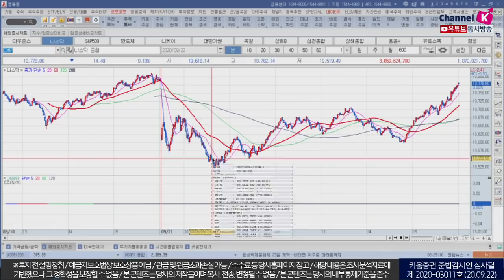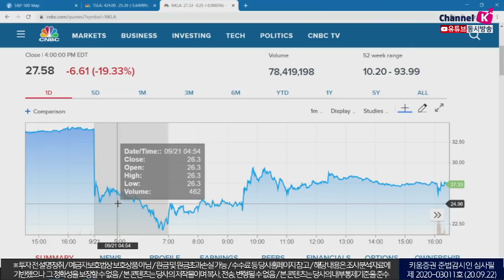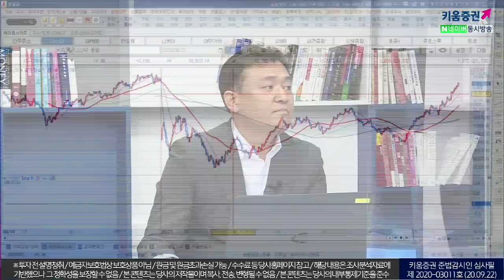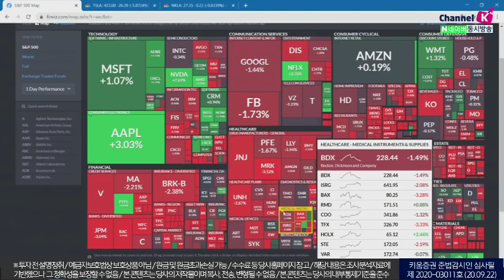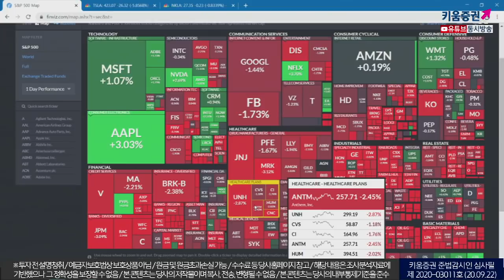'이곳저곳' 불확실성 리스크!! 국내증시도 변동성 확대 지속할 것(모닝노트/20.09.22)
니콜라 CEO 밀턴, 이사회에서 사임 발표
일부 언론은 밀턴이 FBI에 체포 되었다고 보도
영국 2차 셧다운 우려감 부각, 대법관 임명(정치 불확실성)
미국, 유럽 코로나 신규 확진자 급증
시장에서는 악재성 재료가 쏟아짐
QQQ(나스닥 100 지수 ETF)
IT 버블 이후 가장 큰 금액인 35억 달러가 빠져나가고
미국의 개인, 기관은 주식시장에서 빠져나가며 투자심리 위축
오늘 배터리데이에서 어떤 발표를 하는지
지난 FOMC이후 하락중인 지수 테마성 종목은 움직이지만
차익 욕구가 높아질 것 변동성 확대 예상
​「좋아요」와 「구독」 잊지 말고 눌러주세요​
9/22 미증시, 변동성 확대 속 반발 매수세 유입